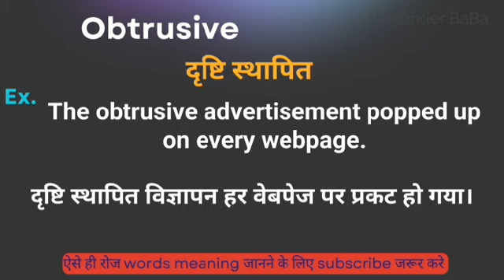Obtrusive meaning in hindi || obtrusive ka matlab kya hota hai || word meaning english to hindi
Obtrusive meaning in hindi
Hindi to English
Word meaning